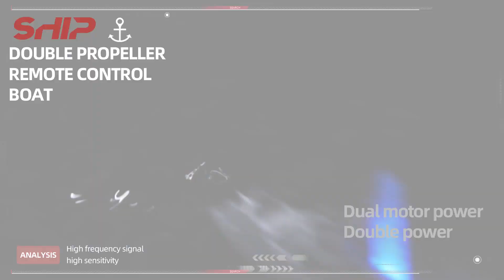2.4g Remote Control Ship Simulation High-speed Warship Electric Mini Battleship Water Toy For Kids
--Equipped with a water switch, Power on in water /power off out water.
--Remote control functions: forward, backward, left turn, right turn, high/low speed switching.
--2.4G remote control warship simulation ship, navy gray painting high simulation.
--2 motor drives. Innovative magnetic charging
--After tested: All items are checked and tested carefully by our technical department.